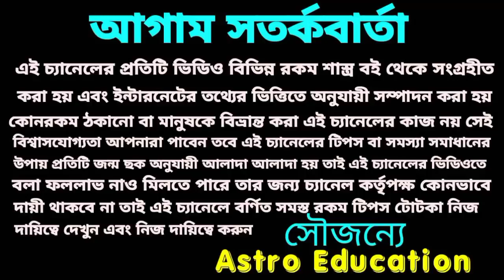কুম্ভ রাশি May 2021 মাসিক রাশিফল!